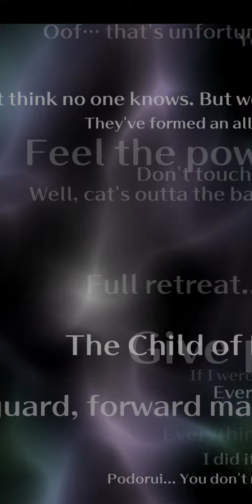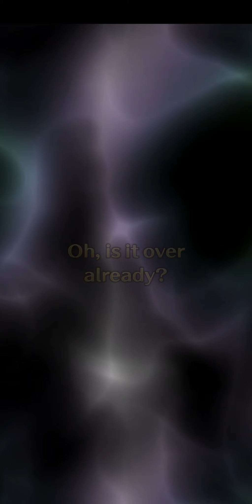[SaGa Re;univerSe] Day 301 6th UDX Banner Summons! for UDX Style Gustave!